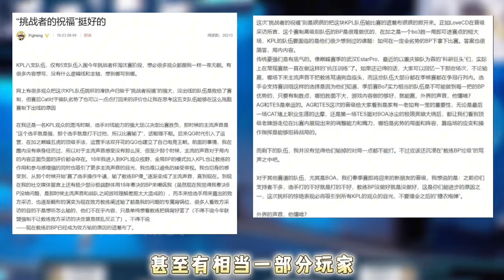爆！承认XDJ很强很难吗？KPL的遮羞布被狠狠掀开，曝光轩染变强的原因，曾经被打哭过 | 王者 | 王者荣耀 | 2023KPL挑战者杯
发布王者荣耀KPL原神视频
感谢大家支持